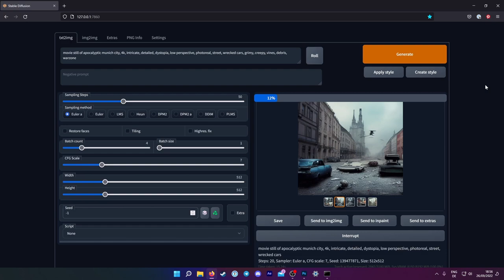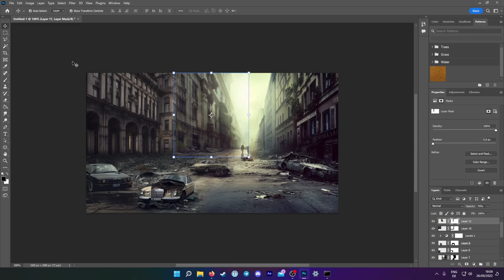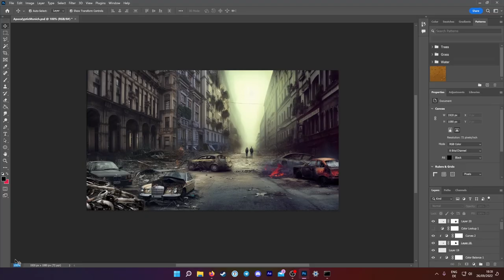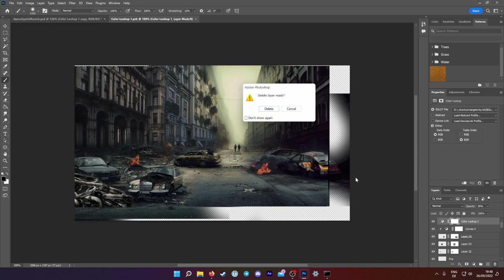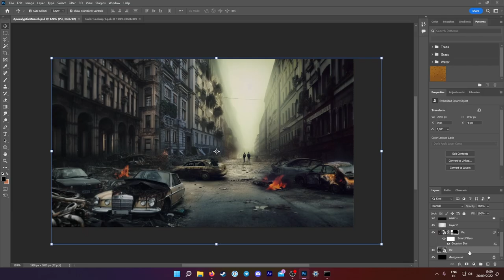Apocalyptic Scene - Stable Diffusion and Photoshop Timelapse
There are so many apocalyptic U.S. city scenes, I decided to do on with my hometown of Munich! Did you like this vid?

How to Install and Use Stable Diffusion (June 2023) - Basic Tutorial